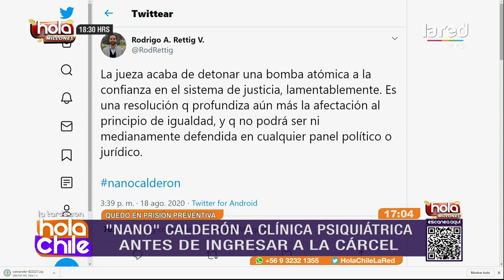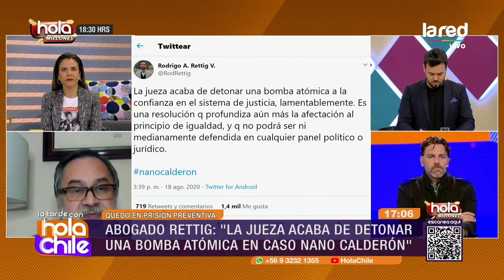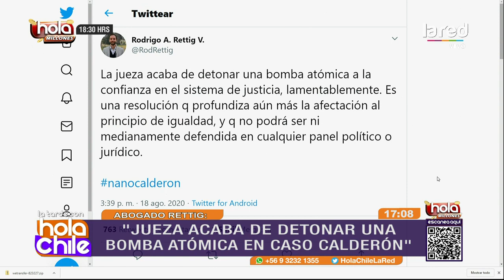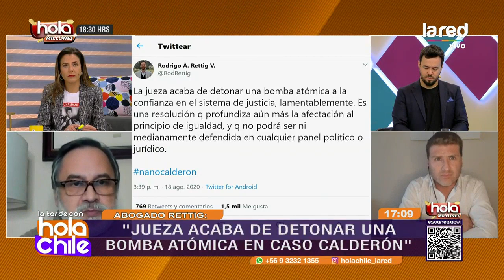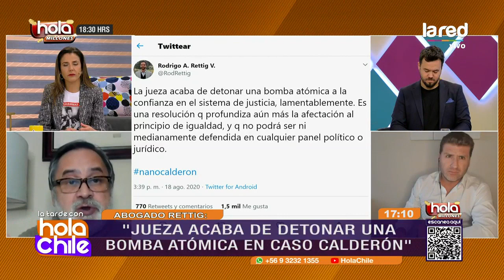"La jueza acaba de detonar una bomba atómica a la confianza del sistema de justicia"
Rodrigo Rettig, abogado especializado en derecho penal, usó su Twitter para manifestar su rechazo contra la jueza que tomó la resolución de que Hernán Calderón pase un periodo de su prisión preventiva en una clínica psiquiátrica.